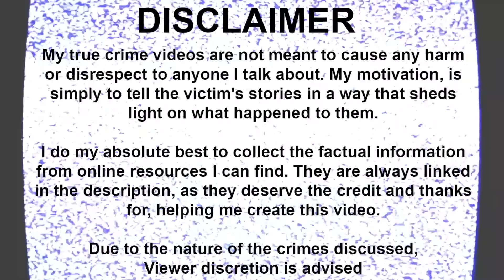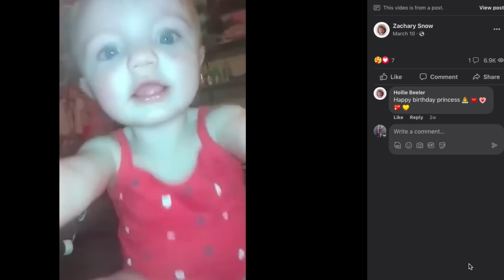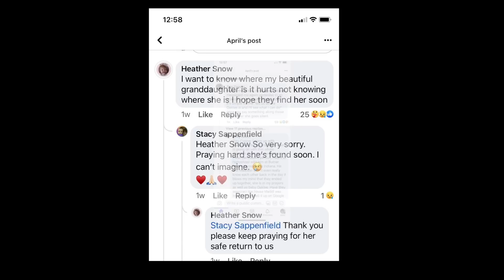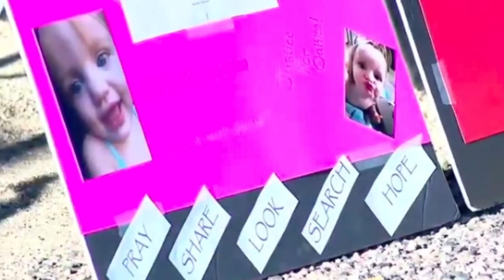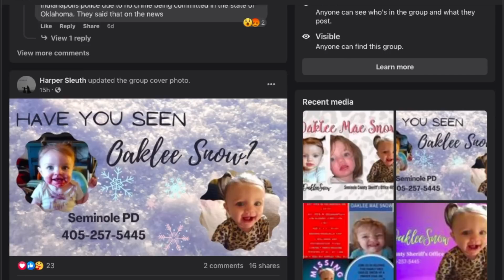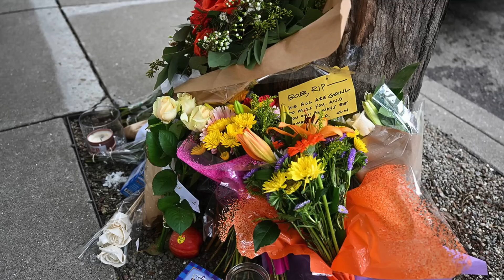Missing 2 YR OLD Oaklee Snow Last Seen “Unconscious in Mother’s Arms”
Oaklee Snow Tip Line:
IMPD Missing Persons Unit: 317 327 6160
Crime Stoppers of Central Indiana: 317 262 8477 or TIPS

Bob Lee Tip Line:
SFPD 24-hour Tip Line: 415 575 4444 or text TIP411 and type SFPD

My new TV show, Motives & Malice with Brooke Makenna, is now live on The Roku Channel! Tune into Mysteria, channel 548, to watch me and your fav true crime creators dive into the most chilling true crime stories 24/7!  There are so many ways to watch for free: you can visit therokuchannel.com and search “Mysteria”, get The Roku Channel app on your smart TV, or if you have a Roku stick, head over to channel 548 on the live TV guide.